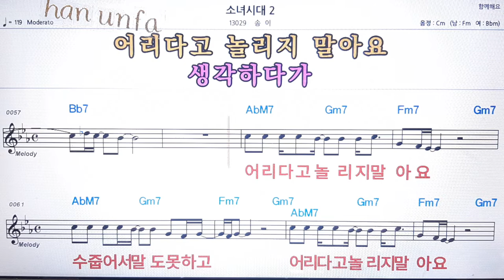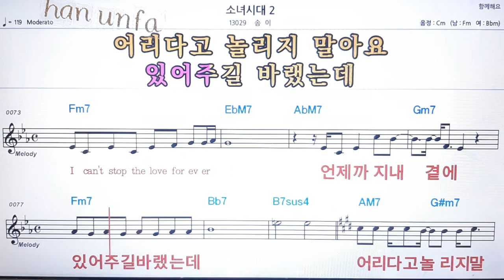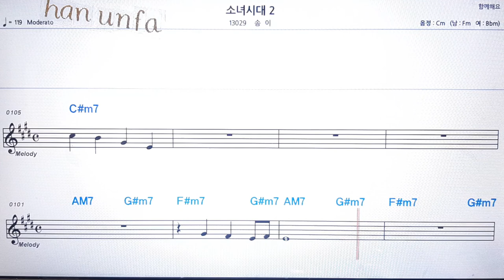소녀시대 2/송이💋노래방 반주*기타 코드 악보*가라오케💖Karaoke*Sheet Music*Chord*MR